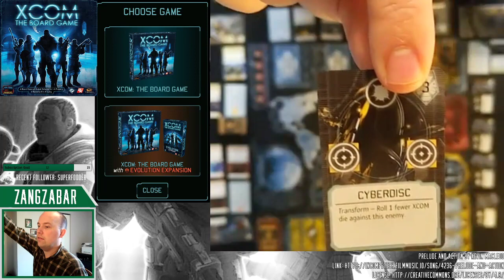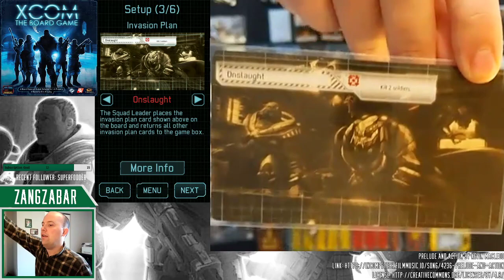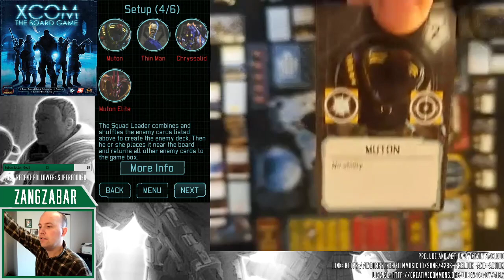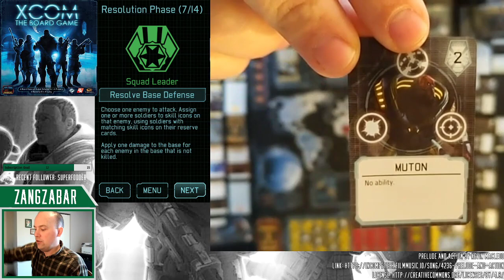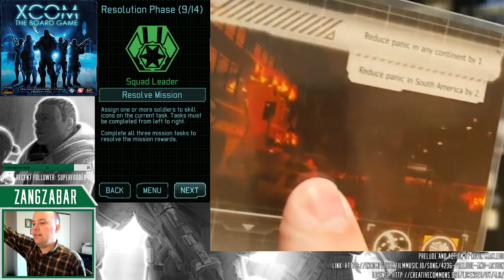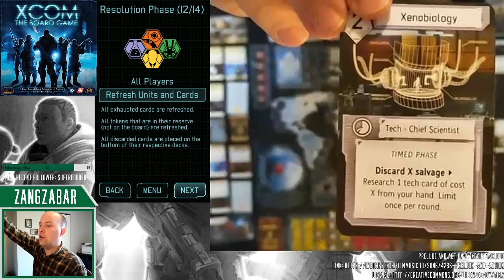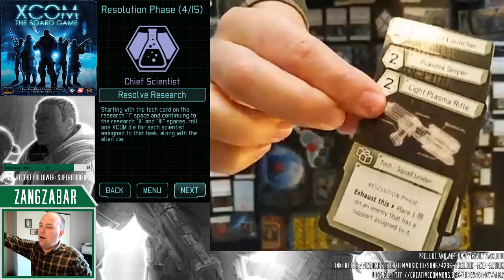Live Play: XCOM: The Board Game!